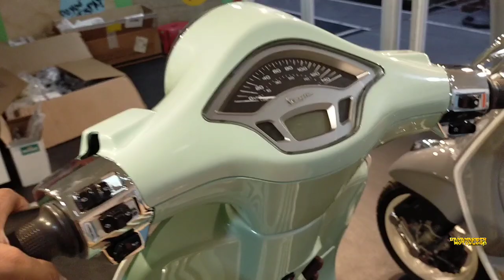SCOOTER KA PRESYO NA NG BIGBIKE